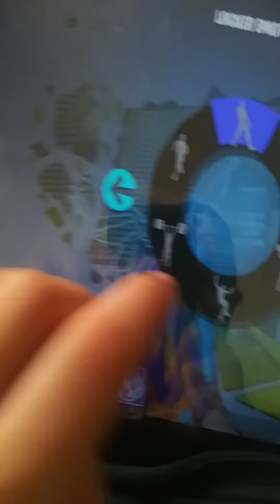Goodbye Dillon Francis